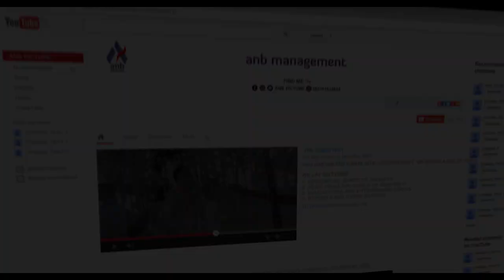SISWA TELADAN LEMBAGA PENDIDIKAN ISLAM TERPADU | YAYASAN AN-NASYIIN